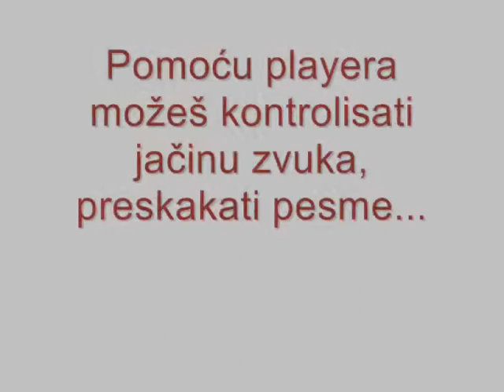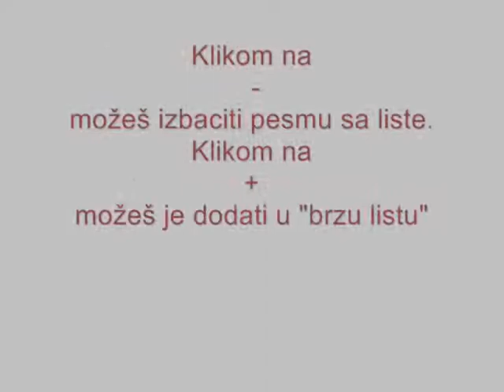kako da slusam?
Kako da slušam odmah?